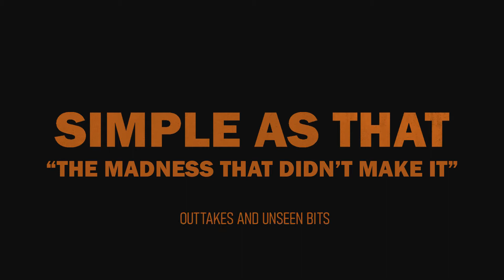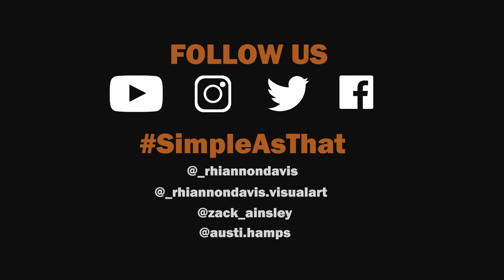The Madness That Didn't Make It - Simple As That Outtakes and Unseen Bits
The only outtakes reel ever to be double the length of the final feature...

Jack, Sharon and Keith claim that they were attacked by a shotgun-wielding cowboy as they went to retrieve their football from a nearby house in their suburban neighbourhood. A naïve, low budget Production Company pick up their story and attempt to make a documentary about their frightening ordeal. As the events of that fateful night are retold through a series of interviews and dramatic re-enactments, it appears there might be much less to the trio’s tale than we first anticipated.

‘Simple as That’ is the frankly ridiculous short comedy-mockumentary film that I made as part of my A Level Film Studies coursework (NEA from exam board OCR) I'm delighted to say that, with the combination of this short comedy and my written work I received an A* overall.

Filmmaker? Writer? Artist? Based in South West England? Don't hesitate to get in touch, I'd love to collaborate!

Rhiannon Davis as Sharon Mavis